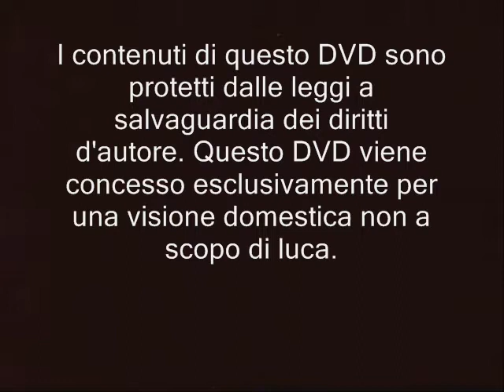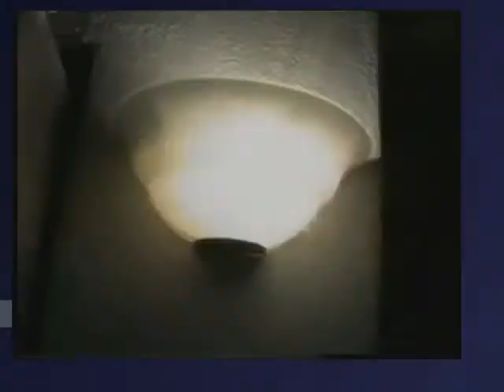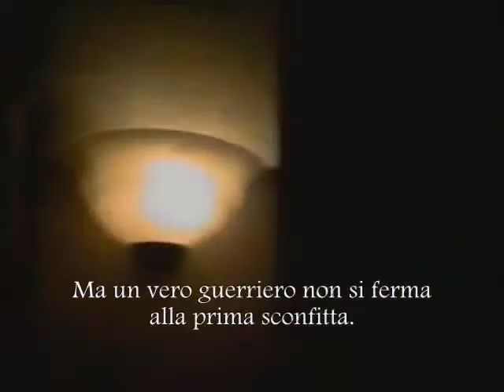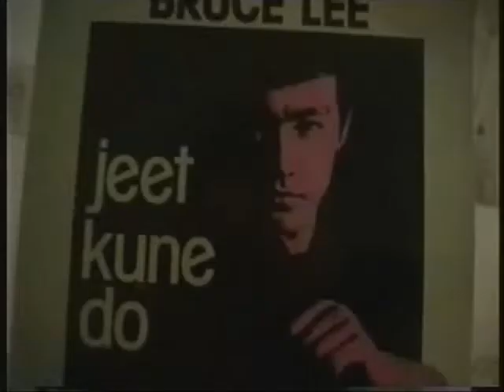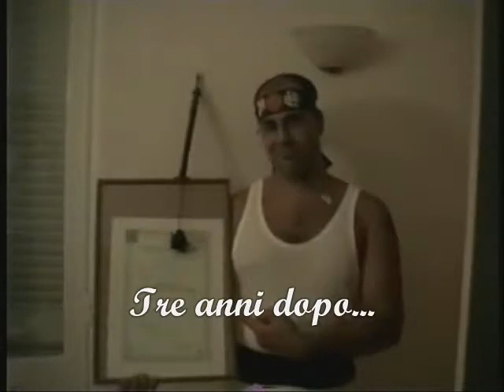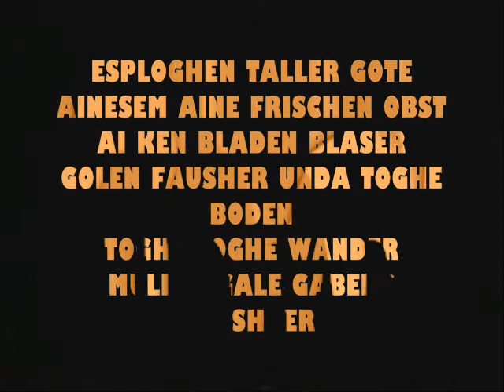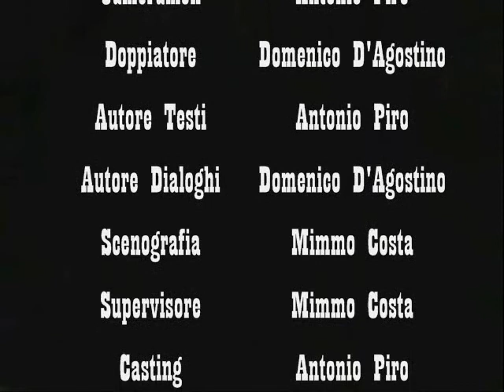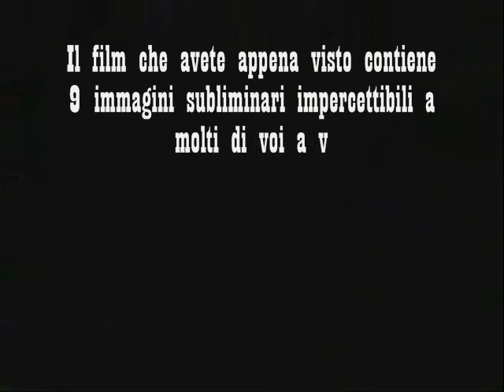KIMONO DORO - IL Film (1998)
La MImmo House & Co. è lieta di presentarvi un cult degli anni '90. Per la prima volta al pubblico la possibilità di guardare "Kimono Doro - Il film", la pellicola che ha sbalordito tutti e che moltihanno provato ad imitare...